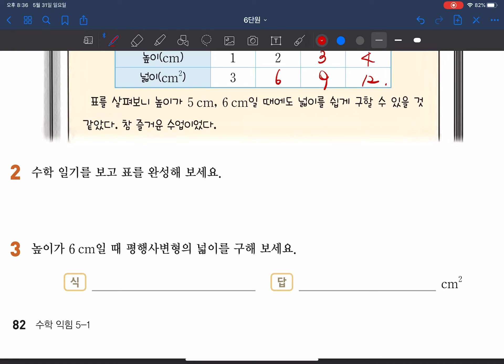[초등수학] 5학년 1학기 6단원 8차시 수익 82,83쪽